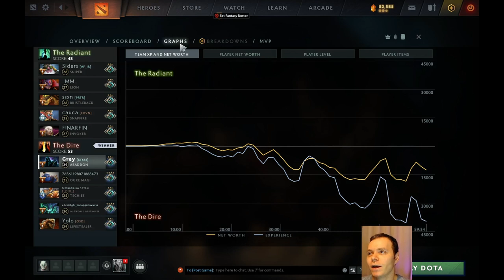Unstopable Abaddon with good KDA - Dota 2 with Alex Grey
Unstopable Abaddon with good KDA. Abaddon offlane - Dota 2 from Alex Grey.
Abaddon dota 2
Also I have main channel, where I talk about News. Watch some videos there if you like me.